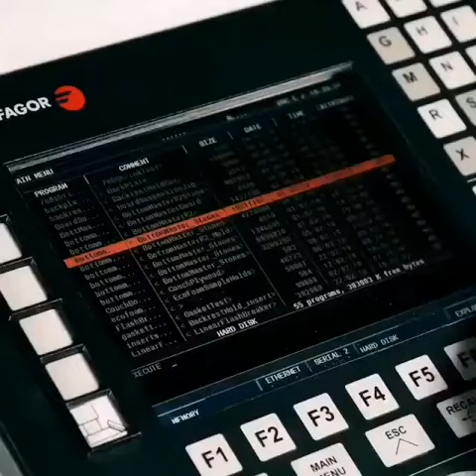cnc machine working video | cnc working video in hindi,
cnc- working video india | cnc milling working video
cnc- working video metal | cnc machine homemade

hi.. i am- MR-JAVED ALI

About this

Home- Project - Woodworking- bad, Best- Technology,
Machines- Project-रसोई सजाने के तरीके-House modeling- Modeling-Designs,
Interiormodern kitchen design- How to design kitchen- Beautiful kitchen design,
Model kitchen almari- Model kitchen cabinet- designs,
Model kitchen- furniture-wooden Gate,furniture- event and exhibition,
Latest Indian Kitchen Room Designs - Kitchen Cabinets - designs,
 Design in India Keywords modular kitchen .
Modular Kitchen Designs catalogue 2019
Small and large modern kitchen cabinet design ideas 2018
TV cabinets designs catalogue 2019
Ceiling design catalogue 2019
Modern Bedroom Cupboards Designs 2019 - wooden wardrobes catalogue,
Kitchen cupboard designs, models of different kitchen cupboards, collection of cup,
boards inside kitchen, colorful kitchen designs, structures, home interior,
 designs, modular kitchen models, kitchen designs, kerala kitchen, indian kichen,
 models Latest modular designs for you kitchen if you ,